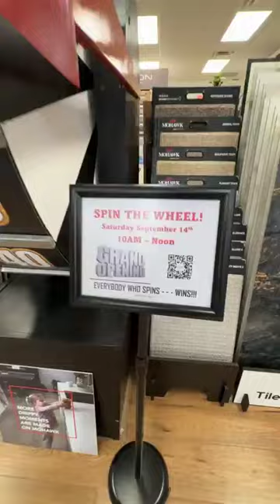Live with Triple C Power Roofing!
Grand opening is from 10 AM to 12 PM. Inside the Walmart at 2901 Riley Fuzzel Rd,
Come out, spin the wheel, and win big and get prepared!